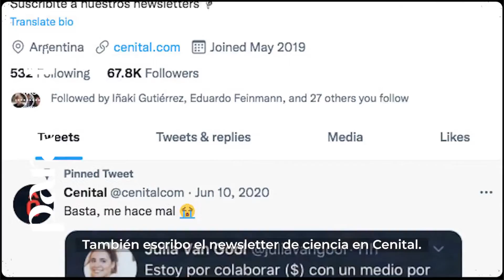LasElegidas Agostina Mileo, Comunicadora: "Aunque el mundo sea un lugar cada vez más hostil..."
Durante todo el Mes de la Mujer, Para Ti presenta LasElegidas, una serie de entrevistas a diferentes mujeres que supieron luchar en su ámbito, destacarse y convertirse en referentes pero que nunca fueron tapa. Desde este espacio les damos ese lugar tan merecido, las ponemos en el podio. Compartimos sus historias de vida y celebramos sus logros: son inspiración para todas. Esta vez te presentamos a Agostina Mileo.